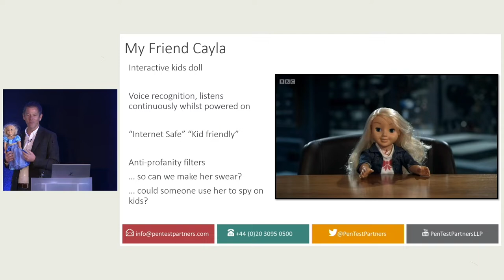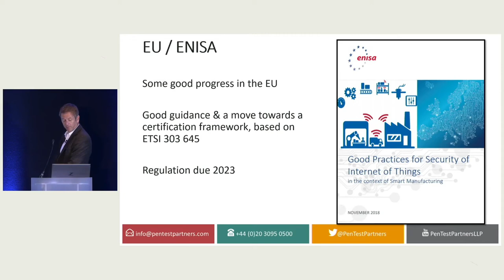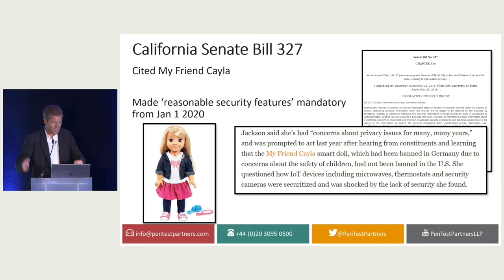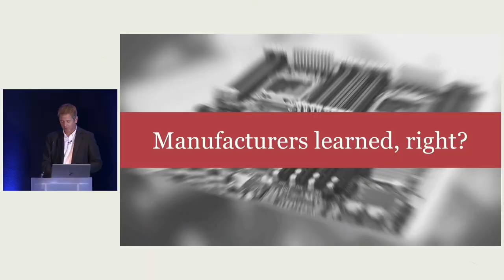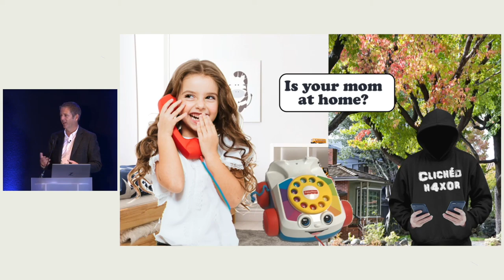Hacking into the interactive kids doll ‘My Friend Cayla’ - Ken Munro, Pen Test Partners